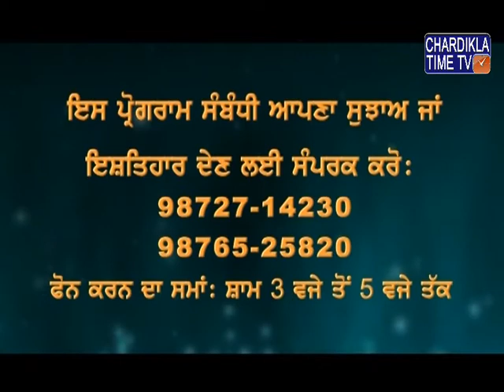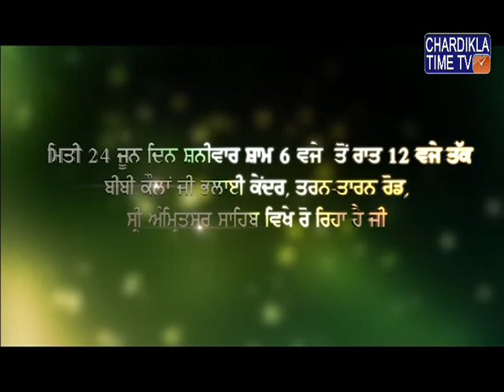Gurbani Varkha Episode 1000 On 17 June 2017